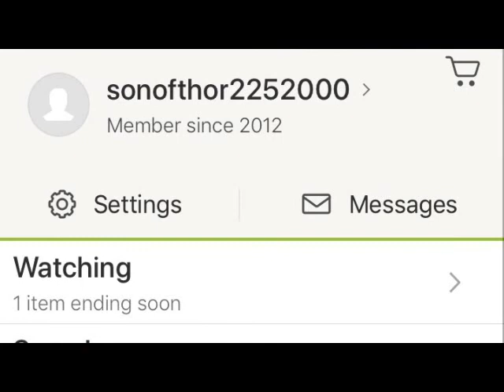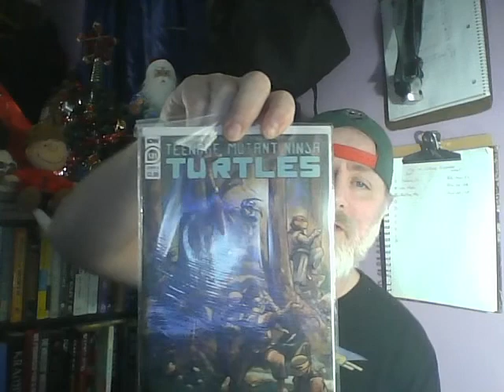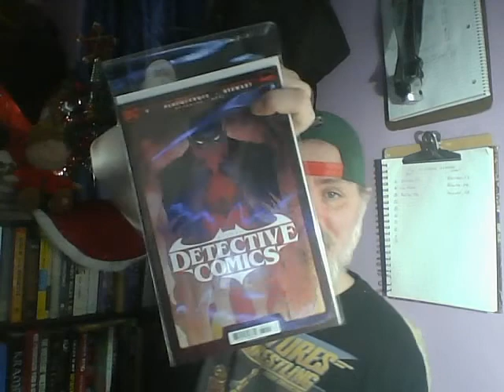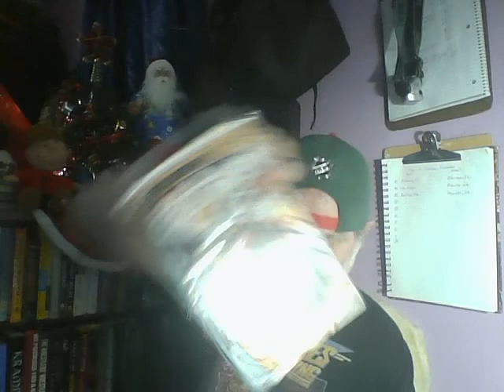August 2022 modern books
Welcome Back collector in this video, I will be going over Books that i pick up for the month of August 2022 comic books.